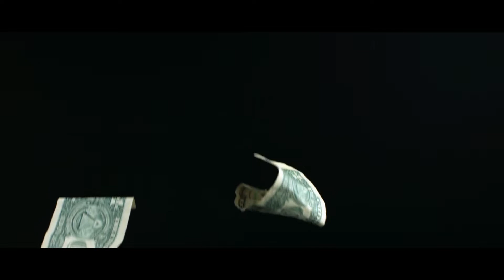9 to 5 (Nine To Five) Music Video (Dolly Parton) by Nobody Films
With Becca Morton and Louise Daniels.  Filmed and edited by Nobody Films.